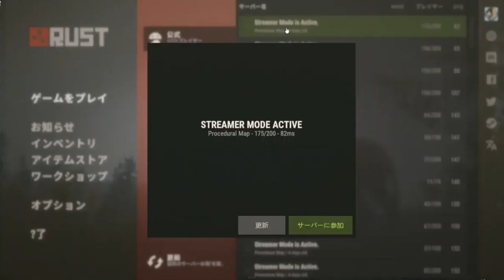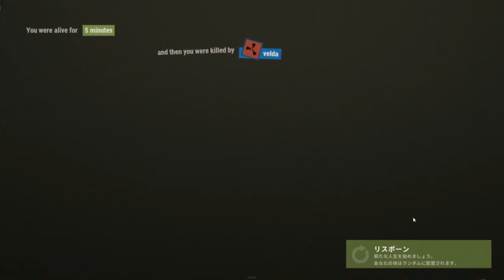【バカゲー】なんでもアリなサバイバルゲームが面白すぎたwwwwwww【Rust】